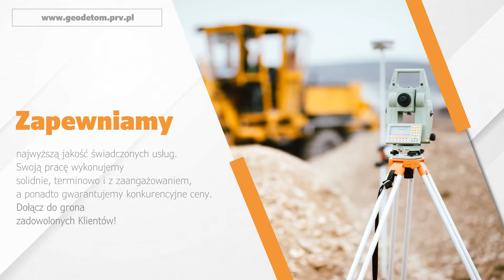Geodeta Namysłów Tomasz Grudziński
Prowadzona przez Tomasza Grudzińskiego firma zajmuje się świadczeniem różnorodnych usług z zakresu geodezji i kartografii. Naszym atutem jest duże doświadczenie oraz specjalistyczny sprzęt co pozwala na wykonanie precyzyjnych pomiarów. Siedzibą firmy jest Namysłów, w województwie opolskim. Działalność prowadzimy od 1996 roku.

Zakres wykonywanych przez nas usług obejmuje m.in. opracowania map do celów projektowych i prawnych, tyczenie obiektów budowlanych, pomiary powykonawcze i kontrolne, podziały i rozgraniczenia nieruchomości, okazania granic, wyrysy z ewidencji gruntów, aktualizację map, jak również pomiary sytuacyjne oraz klasyfikację gruntów.

Gwarantujemy fachową realizację i atrakcyjne ceny. Działamy głównie na terenie powiatu namysłowskiego i brzeskiego, ale możemy też przyjąć zlecenie z innych rejonów.